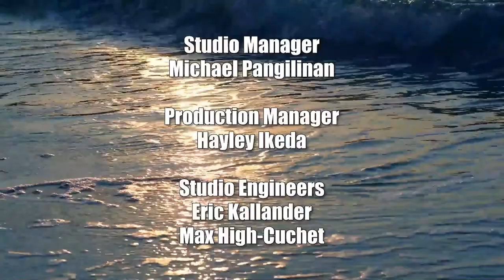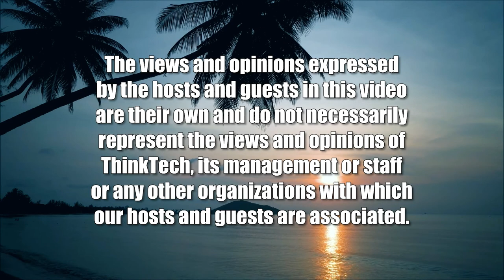Clearing Roadblocks to Housing on Maui (Hawaii Together)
Why Maui Needs to Relax Housing Barriers.  The host for this show is Ted Kefalas.  The guest is Todd Apo.

Todd Apo, vice president of community partnerships and public affairs of the Hawaii Community Foundation, will discuss the foundation’s 'House Maui' initiative, which aims to clear away roadblocks to more housing on Maui. Host Joe Kent, executive vice president at the Grassroot Institute of Hawaii, will discuss policy options that could help ease the housing shortage.